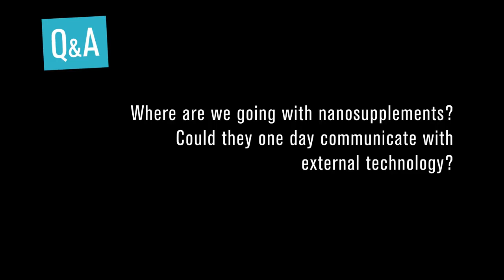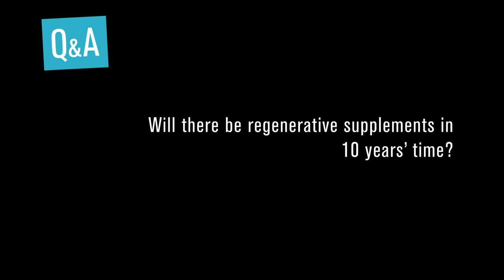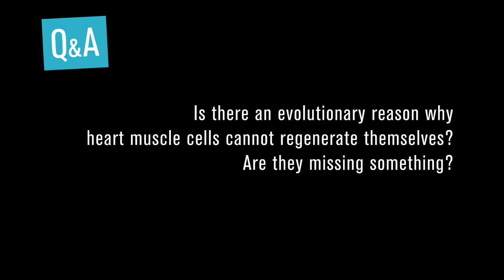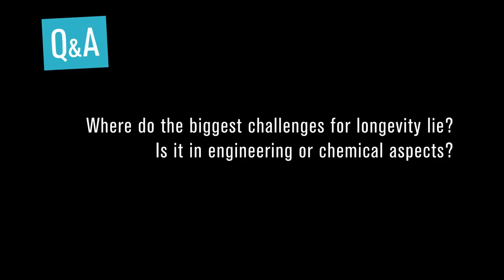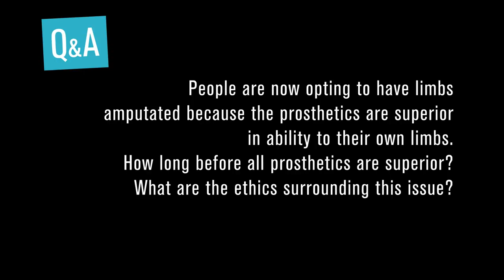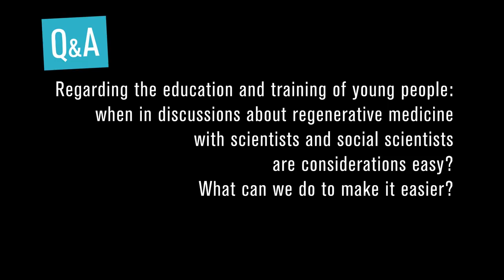How to Live Beyond 100 Years? Science and engineering-enabled ageless living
Professor Seeram Ramakrishna explores how to live beyond 100 years.

Longer life has always been a dream of human beings. Except for the recent one hundred years, the average life span was below forty for the past 10,000 years. Noticeable aging effects kick in as early as mid-twenties! More than a million medical devices have been invented to improve the quality of human life. What promise do they hold for humans to live beyond 100 years healthily and perhaps happily?